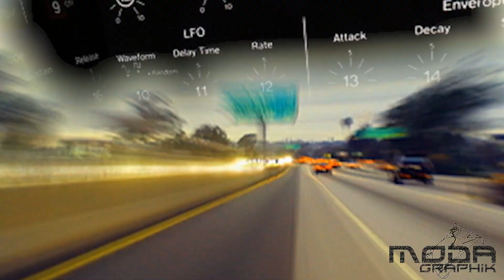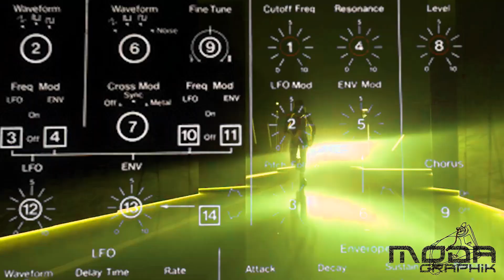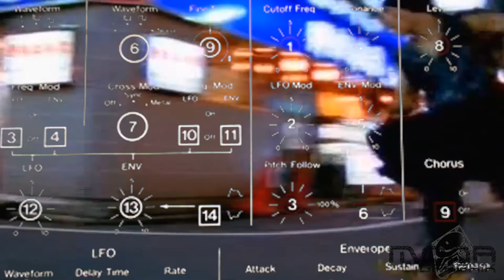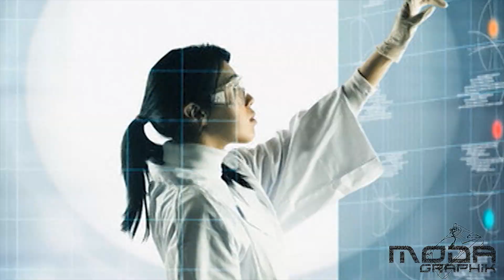Moda Graphik - Tigerlily Black and Yellow ft. Wiz Khalifa, La Roux, Rusko, Madonna.mp4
Moda Graphik - Tigerlily Black and Yellow ft. Wiz Khalifa, La Roux, Rusko, Madonna. Inspired by Girl Talk this audio visual remix mashup by VJ, DJ, Moda Graphik contains music and video samples from Rusko, La Roux, Wiz Khalifa, Madonna, Girl Talk, Sash!, Tron and 2012.